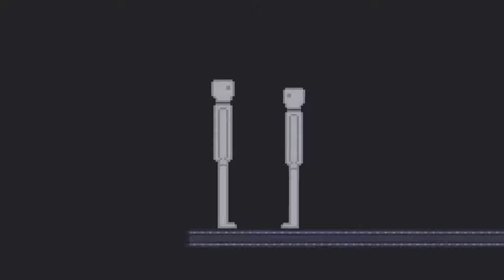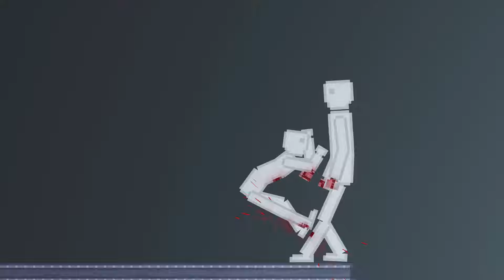Humans Hitting Each Other Into Spike Pits In People Playground (60)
Humans getting hit into spike pits today!